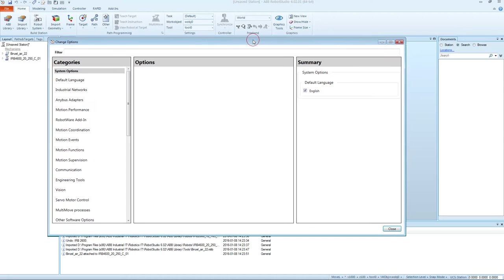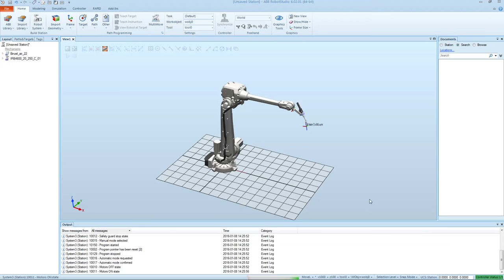How to create a virtual robot controller prepared for dispensing in RobotStudio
The movie illustrates how to use the function System From Layout to create a virtual robot system prepared for dispensing in RobotStudio 6.02.01.